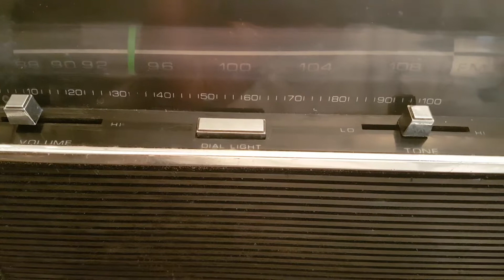TRANSGLOBE NOVE FAIXAS